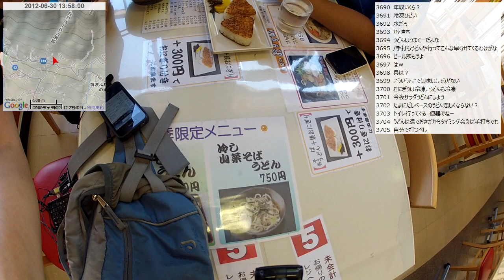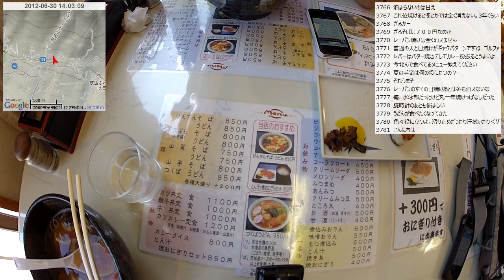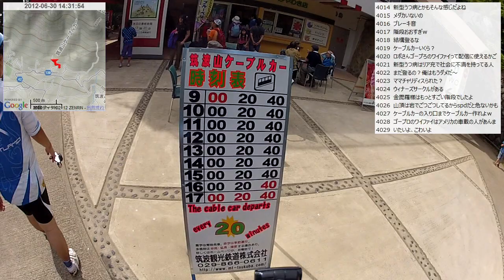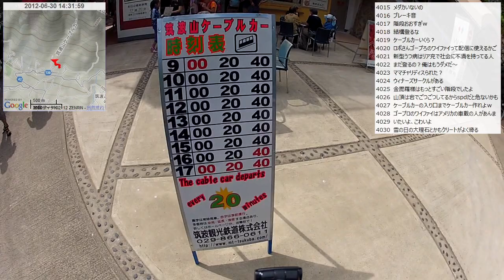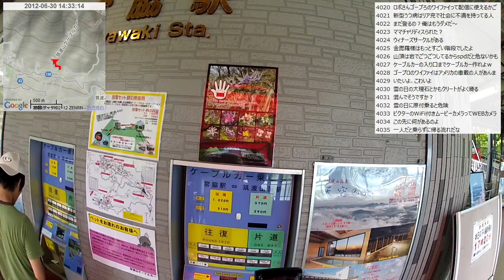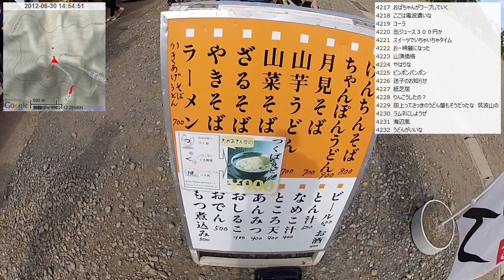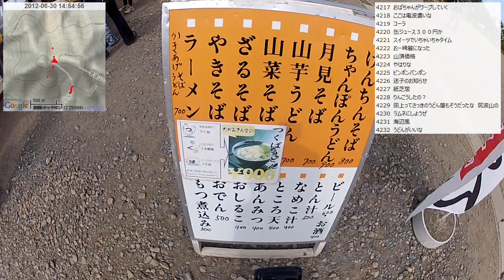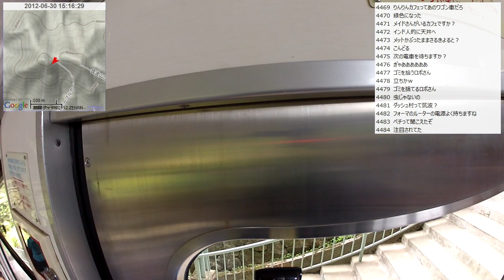【自転車旅行】2012/06/30(土) part3 ケーブルカーで筑波山頂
・前の動画 筑波山への登り
・次の動画 Pit Stop つくば北条～筑波大学構内